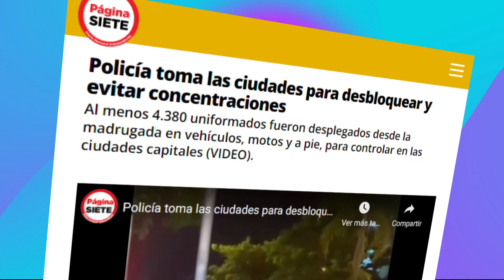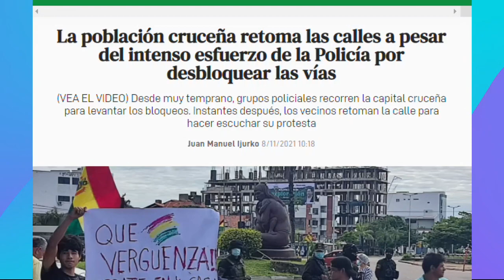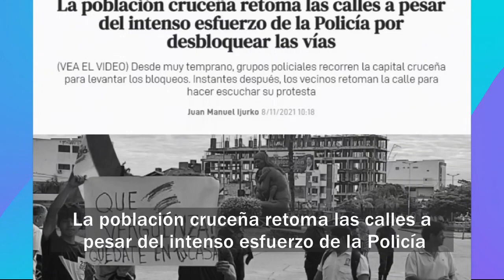NOTICIAS de BOLIVIA de HOY 8 de noviembre, Noticias cortas | Videos Bolivia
Noticias de Bolivia de HOY 8 de noviembre, noticias de último momento Bolivia hoy 8 de noviembre, noticias de Bolivia cortas

Noticias de Bolivia 8 de noviembre 2021

PRINCIPALES NOTICIAS DE HOY

1.- Policía toma las ciudades para desbloquear y evitar concentraciones.
2.- La población cruceña retoma las calles a pesar del intenso esfuerzo de la Policía por desbloquear las vías.
3.- Sin proyecto propio, ni carisma, pero buscando más poder: Luis Arce bajo la lupa de analistas.